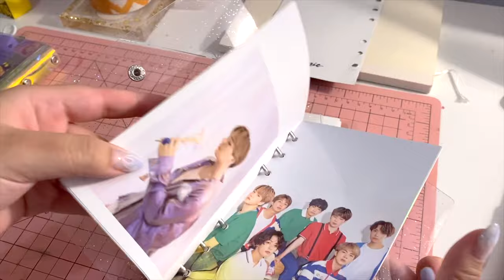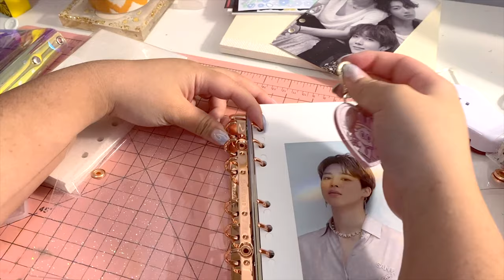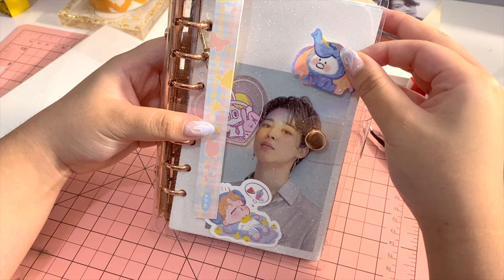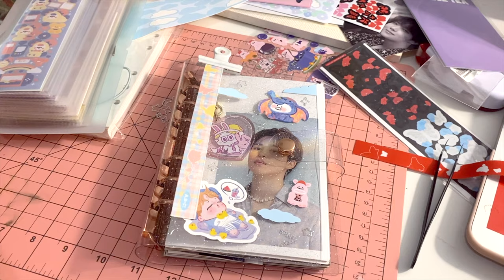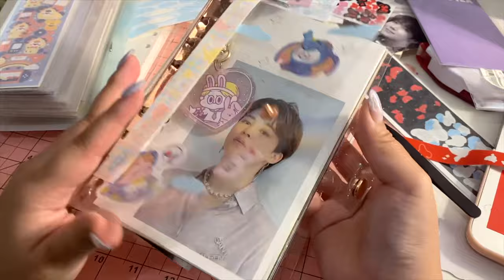NEW 6 RING BINDER SETUP ... kind of ✌️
hiiii !! i'm back after sOoOo long with a new video ! in this video, i just switch from an old 6 ring binder to a new, clear one. please let me know if you have any questions about the video. also, idk if anyone will read this but if you do, let me know if you like videos with a voiceover or asmr type videos with real sound like this one!

✨ products:
all products used are captioned in the video via the creator's instagram :)